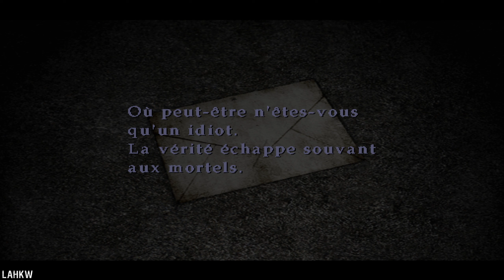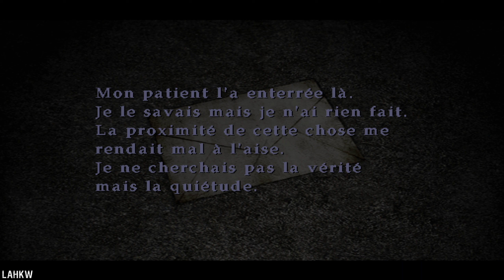Silent Hill 2 | Part 13/22 (BOSS) | No Damage All Kills All Items Walkthrough | PS2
Part 13: Level 07: Silent Hill Dark South Vale (2/4)

Conseils généraux (cf. Part 01).

Points importants sur ce niveau :

A 03:38 n'oubliez pas de retourner au Neely's bar.

A 22:31 un Mannequin bien étrange qui sort de nulle part. Il faut insister pour le spawner.

Items :

- Photo de Mary
- Lettre de Mary
- Carte (South Vale East West)
- Trousse de soins (16+2)
- Boisson revigorante (31+3)
- Planche de bois
- Radio
- Message (Monument du marais)
- Message ("J'attendrai au Bar Neely's")
- Mémo (Carte trouvée sur le bar)
- Mémo (Journal provenant de la vitrine du magasin)
- Mémo (x6) (Mémo près du corps)
- Chargeur de pistolet (x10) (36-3+8)
- Message (La porte des ténèbres)
- Plan de l'immeuble (Wood Side Apartment 1F 2F 3F)
- Torche électrique
- Pistolet + 10 Balles
- Mémo (Eraflures sur le mur)
- Mémo (Soit trois aiguilles de trois tailles différentes.)
- Mémo (Article consacré à un meurtre.)
- Mémo (Brochure de tourisme.)
- Mémo (Portefeuille dans un cabinet.)
- Mémo ("Cher Tim")
- Plan de l'immeuble ouest (Blue Creek Apartment 1F 2F 3F)
- Couteau d'Angela
- Mémo ("Trois pièces brillent pour cinq trous")
- Tuyau en acier
- Mémo (Carte trouvée près du pont)
- Plan de l'hôpital (Brookhaven Hospital 1F BF 2F RF 3F)
- Mémo (Dossier médical)
- Mémo (Journal du médecin)
- Fusil de chasse + 6 cartouches
- Mémo (Impression en relief sur papier carbone)
- Chargeur de fusil de chasse (x6) (15+5)
- Mémo (Chiffre écrit sur le tableau blanc)
- Mémo ("Louise")
- Mémo (Journal intime du toit)
- Mémo ("Tourne, tourne, tourne les chiffres)
- Pile sèche
- Mémo ("Le sous-sol du sous-sol.")
- Ampoule (4+)
- Mémo ("C'est un ange")
- Mémo ("J'ai pris la clé du directeur") **
- Mémo ("Il y a une lettre et une clé de serrage.") **
- Chargeur de carabine de chasse (x4) (2+3)
- Clé de serrage
- Mémo ("La clé est dans le parc.")
- Mémo (Monument du marais)
- Mémo (Des mots écrits sur le mur.) *

* Lire ce message influera sur la Fin obtenue.
** Ces messages sont liés.

Ennemis :

- BOSS : Mandarin (3) (*1)
- Mannequin (21) (*2)
- Bubble Head Nurse (18) (*3)

(*1) Ces créatures sont faciles à esquiver ou à tuer avec une arme à feu. Comptez un chargeur de Balles pour Pistolet ou deux Balles de Fusil de chasse par bestiole (soit une Cartouche pour les 3). Ne les laissez pas approcher sinon ils vous blesseront.

(*2) Ces ennemis ne vous "voient" (ils n'ont ni tête ni yeux) que si c'est éclairé et votre Radio ne les détecte que lorsqu'ils attaquent. Ils sont faciles à éliminer et à esquiver mais attention à ne pas vous faire prendre par surprise !

(*3) Ces ennemies sont rapides et bien armées ! Elles attaquent souvent par 2. Dans ce cas séparez-les pour les combattre une par une. Soyez vif et réactif dès que vous les détectez ! Pour plus de sûreté commencez à frapper avant qu'elles ne vous atteignent.